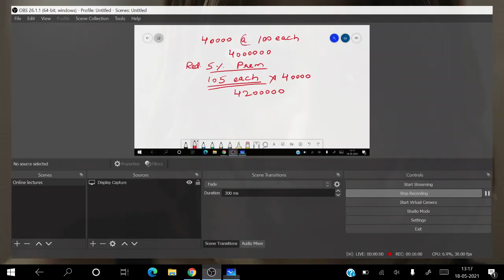Cost of Capital 3(1)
This video is on Cost of Capital